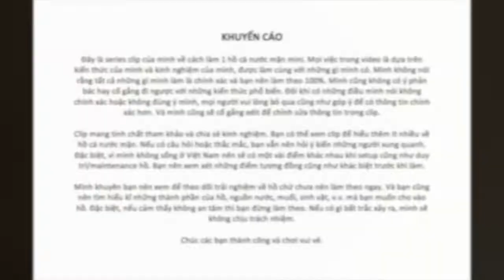Tập 28: Chi phí cho 1 hồ cá biển mini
Dưới đây mình sẽ giới thiệu 1 vài món đồ mà mình đã dùng cho hồ của mình, hoặc là 1 vài dụng cụ mình ví dụ cho những bạn ở Việt Na. Xin chú thích là mình chỉ giới thiệu tượng trưng thôi, chứ đến khi dùng thì các bạn nên tìm hiểu, xem xét kĩ trước khi dùng.

Hồ lọc vách cubic:
Mĩ
Việt Nam
Hồ lọc vách bên Việt Nam thì các bạn có thể tham khảo Rin Aquarium hoặc hỏi trên các group, giá dao động khoảng 1-1.5 triệu theo mình biết.

Hồ trơ:
Mĩ
(hồ mình dùng là 3 Gallon)
Việt Nam
(hồ cùng size với mình là 25x25x25, tuy nhiên mình chưa dùng hồ này bao giờ. Các bạn xem kĩ trước khi dùng)

Lọc treo:
Mĩ
(hồ mình thực ra chỉ cần xài cái 5-20 gallon là được, nhưng mình xài 30 gallon vì muốn có nhiều chỗ cho vật liệu lọc hơn)
Việt Nam

Đèn:
Mĩ

Heater:
Mĩ
(đây là cây mình đang dùng)
Việt Nam
(bạn dùng loại 25W thôi)

Chiller thì các bạn vui lòng tự tìm hiểu vì mình không rành lắm.

Cát:
Mĩ
(lâu lâu petco có bán giảm giá, chỉ $30-45/3 bịch cát = 60lb)
Việt Nam
Các bạn tìm hiểu thử các shop để có giá

Đá sống:
Cả Mĩ và Việt Nam, mình nghĩ các bạn nên đến thẳng shop để lựa đá chứ đừng mua online. Cũng vì mỗi shop mỗi khác nên mình không nói về giá được.

Muối:
Mĩ
Vì thực sự không cần nhiều muối (do thể tích hồ nhỏ), chỉ cần 1 hộp 3lb(dùng cho 10 gallon) là đã dư rồi.
Việt Nam thì các bạn ra shop để mua. Mình nghĩ bạn nên mua muối Red Sea Coral Pro Salt(muối này có nhiều dinh dưỡng cho san hô hơn)

Vật liệu lọc:
Mĩ
Chủ yếu là cần thêm cái sứ lọc này, chứ khi bạn mua cái máy lọc thì thường là nó đã có sẵn các loại vật liệu lọc như miếng mút, 1 ít activated carbon(thực sự không quá cần thiết), và 1 ít sứ lọc rồi.
Việt Nam
Các bạn cũng tìm hiểu thêm ở các shop nhé.

Còn lại thì mua nước, các bạn ra shop local gần nhà để mua. Nếu bạn chơi san hô thì TUYỆT ĐỐI không được dùng nước máy/tap water.

Chúc các bạn chơi vui và thành công.

Tất cả video thuộc bản quyền của Thetinyreeftank/Đại dương tí hon.
Mình không repost dưới bất kì hình thức nào.
Vui lòng liên lạc trước khi sử dụng hình ảnh của mình cũng như các video.